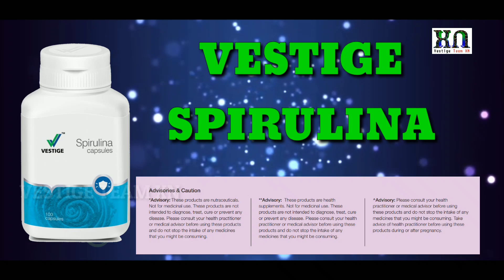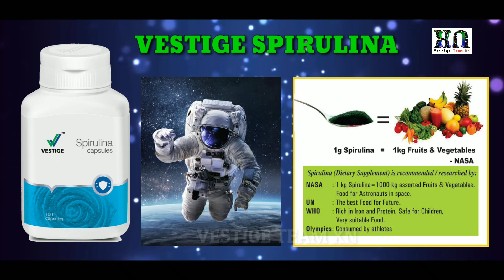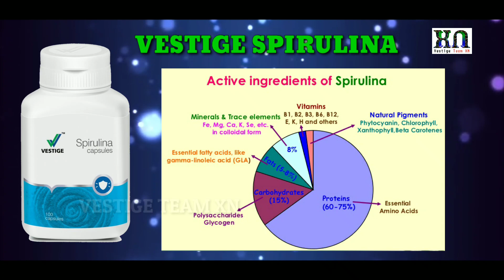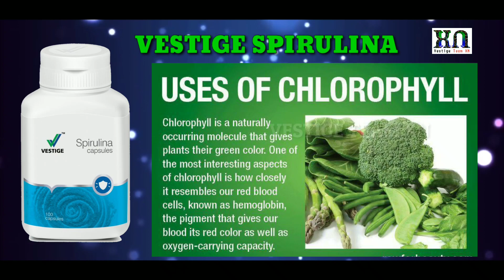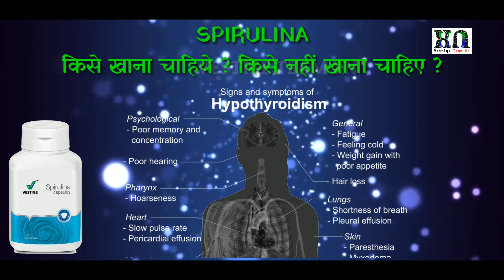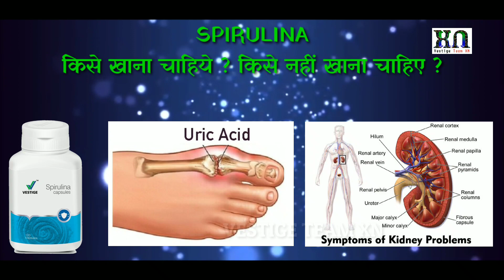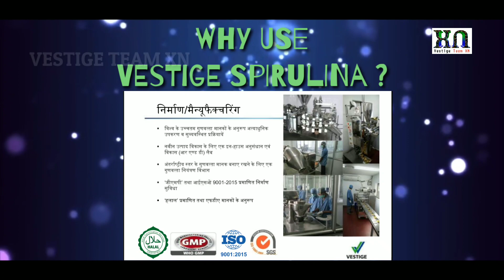Vestige Spirulina Benefits and precautions | Uses & Dosage Spirulina | सही जानकारी | Vestige Team XN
VESTIGE SPIRULINAIs the best health supplement and if you will know the benefits of vestige spirulina you will definitely start to taking it daily health supplement for you and your family.

अगर आप वेस्टीज के प्रोड्क्ट और प्लान से जुड़ी जानकारी सबसे पहले चाहते हैं तो आप सब वेस्टीज के इस चैनल को अभी सब्सक्राइब कर लें और अपने सारे ग्रुप में जरूर भेजें ।

*Vestige Misscall Alert Service Numbers:*

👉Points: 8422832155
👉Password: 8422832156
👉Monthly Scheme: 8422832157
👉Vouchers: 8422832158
👉for PAN & BANK update:
*Vestige Customer Care Service Number:*

Install Vestige Online Shopping App From Google Play Store Or App Store and Go to New Member Registration and put this code in Referral.

Note :- वेस्टीज के सारे प्रोडक्ट आपकी हेल्थ को बेहतर बनाने के लिए हैं , ये किसी भी प्रकार की दवाइयां नही है, इनका इस्तेमाल करके आप अपने शरीर की रोग प्रतिरोधक क्षमता और सुंदरता बढ़ा सकते है जिससे आपको बीमारियां दूर करने में मदद मिलेगी । इस्तेमाल करने से पहले अपने चिकित्सक से परामर्श जरूर लें ।
धन्यवाद ।

Note :-
This information is meant to supplement, not replace advice from your doctor or healthcare provider and is not meant to cover all possible uses, precautions, interactions or adverse effects. This information may not fit your specific health circumstances. Never delay or disregard seeking professional medical advice from your doctor or other qualified health care provider. You should always speak with your doctor or health care professional before you start, stop, or change any prescribed part of your health care plan or treatment and to determine what course of therapy is right for you.